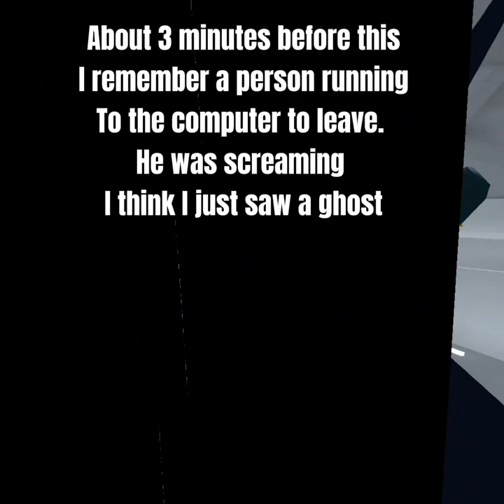Is there a new gorilla tag ghost?!